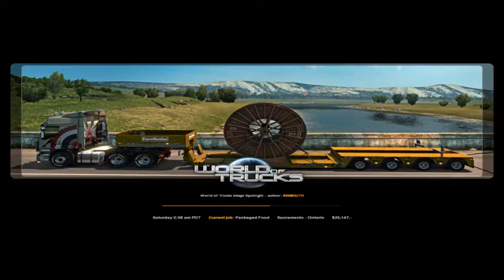American Truck Simulator Ep 21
Hello and welcome back to another episode of american truck simulator. In This episode we are rocking the new trailor i just purchased for my small company. I had to upgrade my truck as well. So we are now running loads to Oregon and other States as well. So lets roll the coal and head up north from California.

If your on discord and want to join me on mine here is the